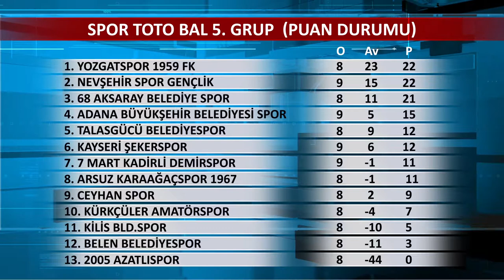9. Hafta - Spor Toto BAL 5. Grup